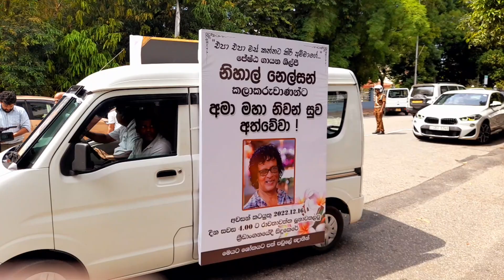Nihal Nelson - Rest in Peace 😢😢😢